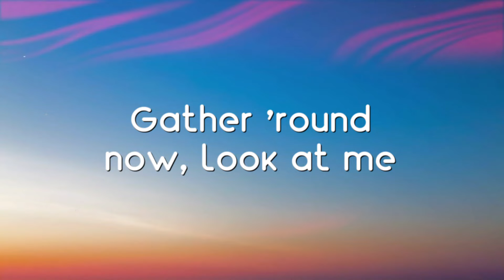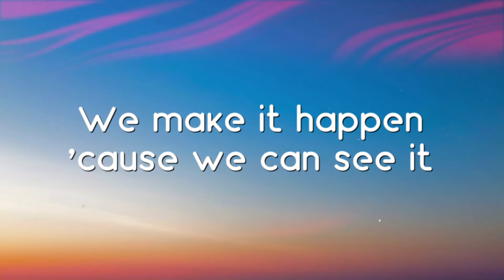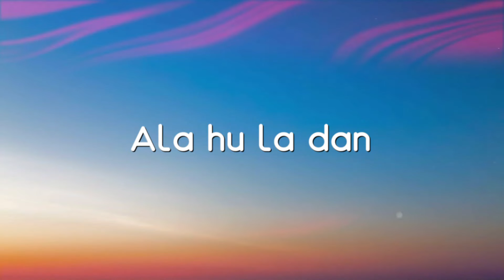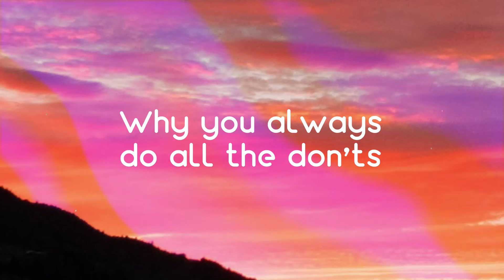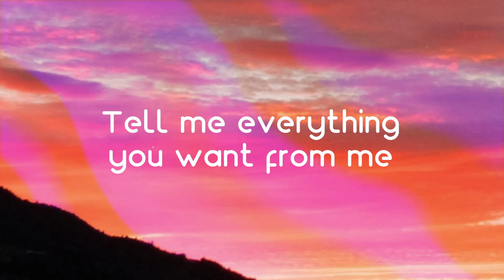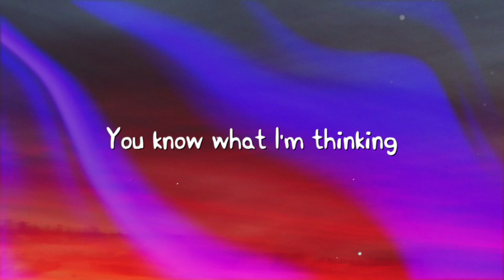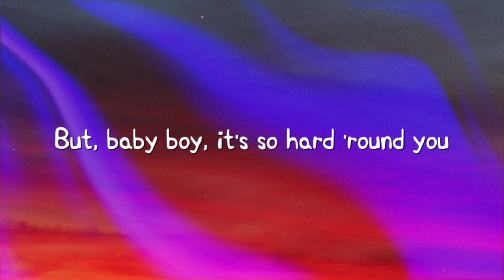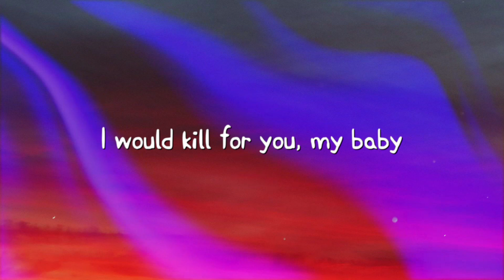Dreamers - Jung Kook (BTS) (Music From The FIFA World Cup Qatar 2022 Official Soundtrack) /Lyric So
Dreamers - Jung Kook (BTS) (Music From The FIFA World Cup Qatar 2022 Official Soundtrack) /Lyric Song/ 💣  Dreamers - Jung Kook (BTS) (Music From The FIFA World Cup Qatar 2022 Official Soundtrack) /Lyric Song/ 💣